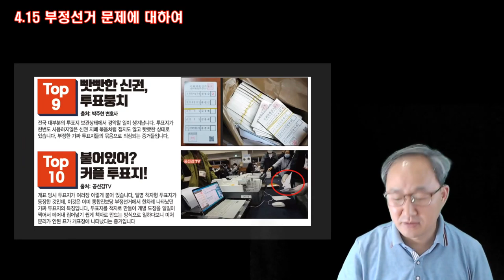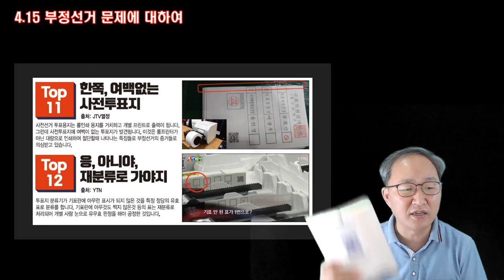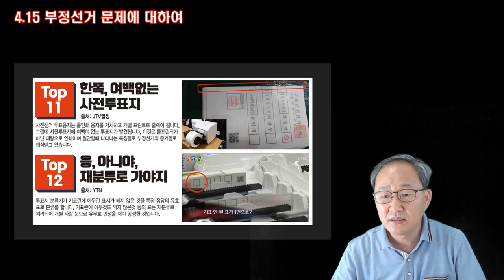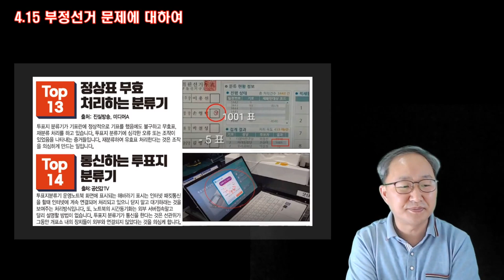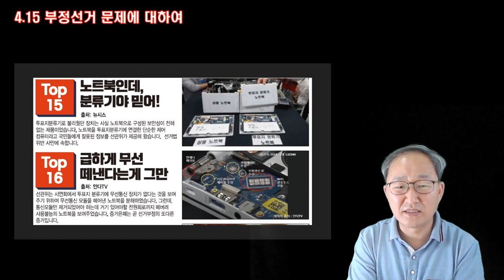거짓말 말라 / 정규재-정함철, 공동작전 / "선거조작, 몇몇 애들 장난짓이다" [미디어A]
Bitcoin : 3MTW849AkP2ftLeSK2teZHMmzLu7Z83s9U